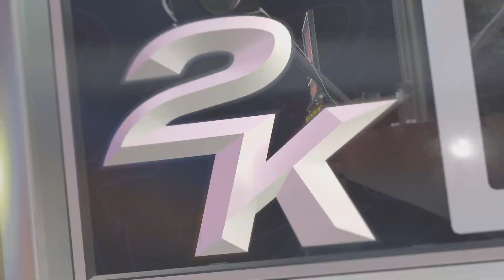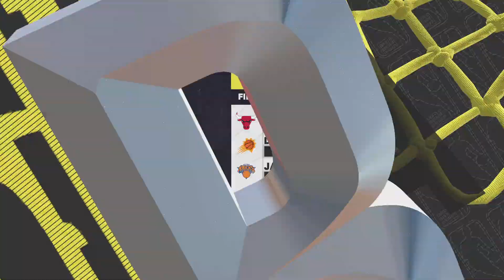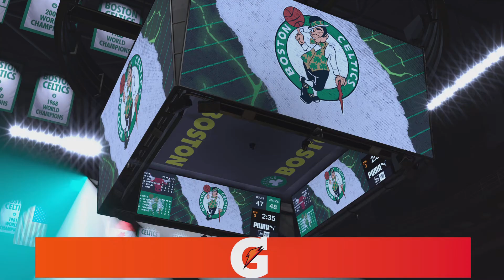NBA 2K25: 31 Pts 5 Rebs